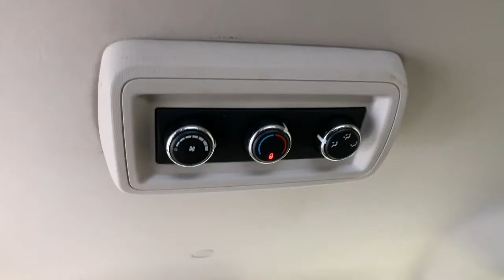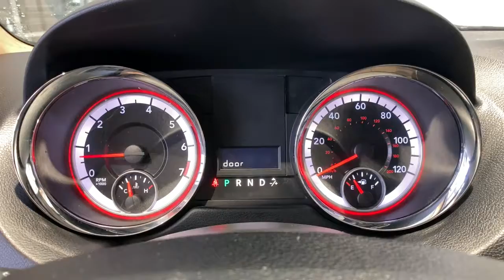2014 Dodge Grand_Caravan Redding, Eureka, Red Bluff, Chico, Sacramento, CA ER355134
White Knuckle Clear Coat Used 2014 Dodge Grand_Caravan available in Redding, California at Lithia Chevrolet Redding. Servicing the Eureka, Red Bluff, Chico, Sacramento, CA area.
2014 Dodge Grand_Caravan 4dr Wgn SE - Stock#: ER355134 - VIN#: 2C4RDGBG2ER355134

EPA 25 MPG Hwy/17 MPG City! 3rd Row Seat Quad Seats Fourth Passenger Door CD Player iPod/MP3 Input POWER WINDOW GROUP QUICK ORDER PACKAGE 29E SE ENGINE: 3.6L V6 24V VVT TRANSMISSION: 6-SPEED AUTOMATIC 62TE CLICK NOW! KEY FEATURES INCLUDE: Third Row Seat Quad Bucket Seats iPod/MP3 Input CD Player Fourth Passenger Door Rear Spoiler MP3 Player Keyless Entry Child Safety Locks. OPTION PACKAGES: QUICK ORDER PACKAGE 29E SE Engine: 3.6L V6 24V VVT Transmission: 6-Speed Automatic 62TE Air Conditioning w/3 Zone Temp Control 6 Speakers Compact Spare Tire Included on fleet orders only Body Color Bodyside Molding Body Color Sill Applique Rear Air Conditioning w/Heater Sunscreen Glass Body Color Door Handles Easy Clean Floor Mats 2 Row Stow N Go w/Tailgate Seats Floor Console w/Cupholder POWER WINDOW GROUP 2nd Row Power Windows Front & Rear Power Windows w/Front 1-Touch Power Quarter Vented Windows ENGINE: 3.6L V6 24V VVT (STD) TRANSMISSION: 6-SPEED AUTOMATIC 62TE (STD). EXPERTS REPORT: KBB.com explains . the Grand Caravan features a smooth and powerful V6 engine that deals well with full loads and freeway merges a nicely-finished interior that includes attractive ambient lighting. and a very affordable price.. Great Gas Mileage: 25 MPG Hwy. MORE ABOUT US: Are you browsing other Mt. Shasta or Red Bluff Chevrolet dealerships? Dont buy until you visit Lithia Chevrolet of Redding. Our inventory includes the popular Chevy Cruze the versatile Chevy Suburban and the powerful Chevy Silverado pickup truck. Browse our entire inventory of cars trucks and SUVs. Pricing analysis performed on 11/29/2021. Fuel economy calculations based on original manufacturer data for trim engine configuration. Please confirm the accuracy of the included equipment by calling us prior to purchase.